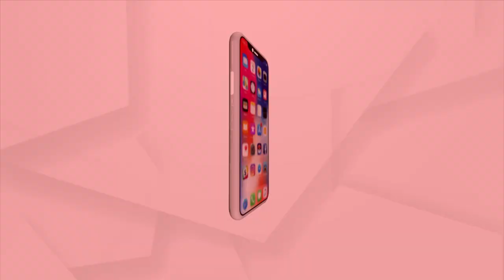Bhubaneswar: 28th Annual Conference Of Odisha Sub-Ordinate Finance Service Held At Jaydev Bhavan